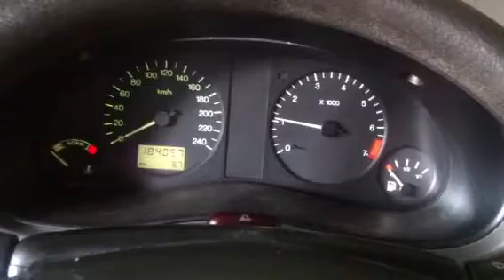Z5462 Двигатель Ford Galaxy 2.0i NSE